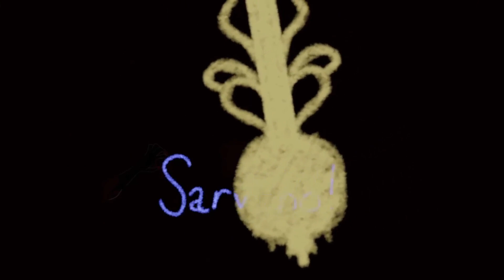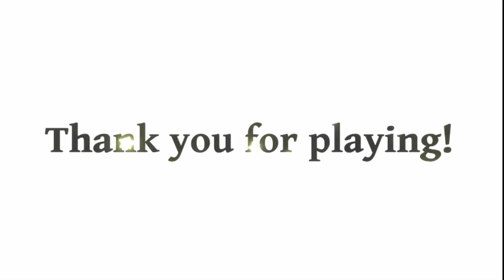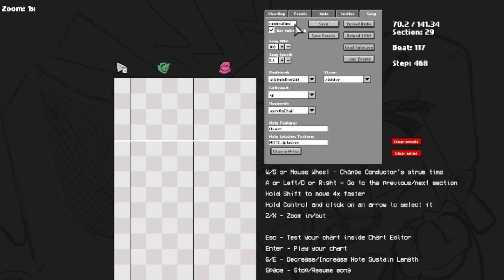Date-Night Masses warms my cold dead heart - Friday Night Funkin' mod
I LOVE THIS MOD SM